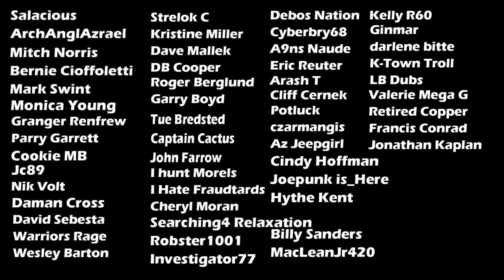Auditing America Kicked out of Courthouse! Walk Of Shame! (NEW)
In this video Auditing America gets Kicked out of the courthouse!